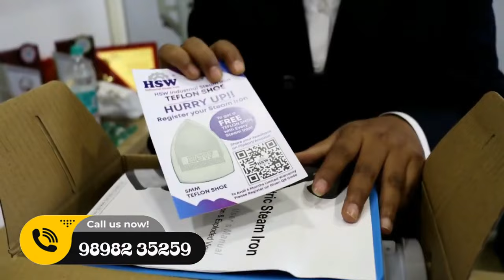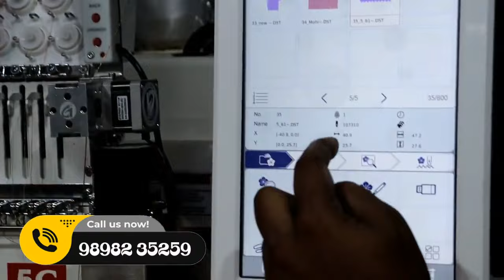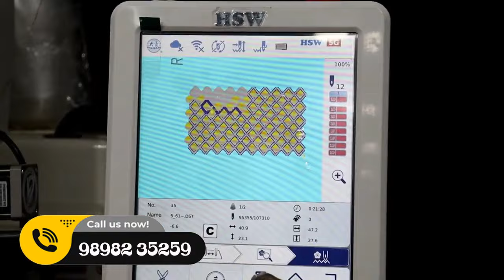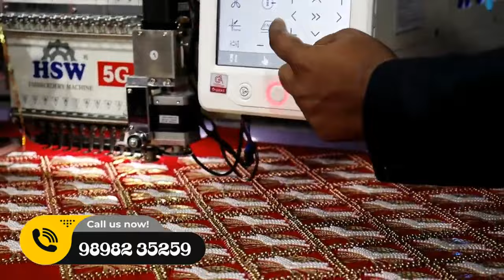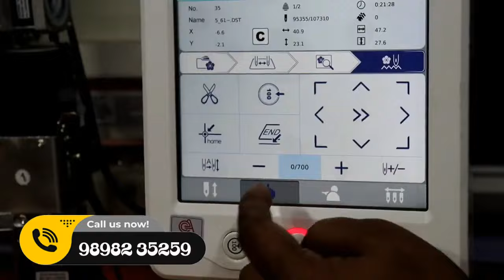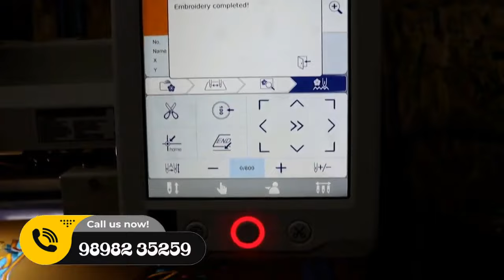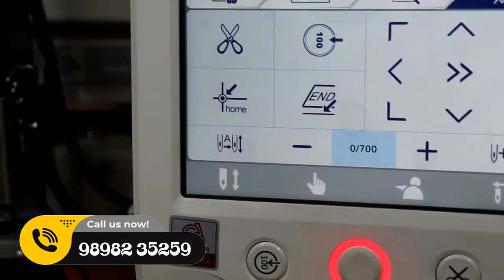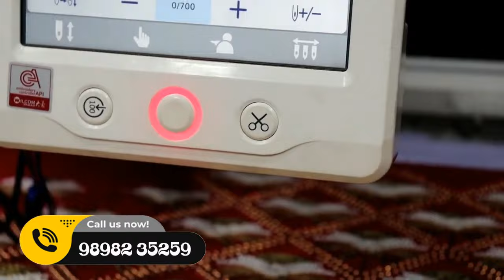బిజినెస్ ! Small business ideas! New business idea's! business ideas ! Low Investment Business Idea